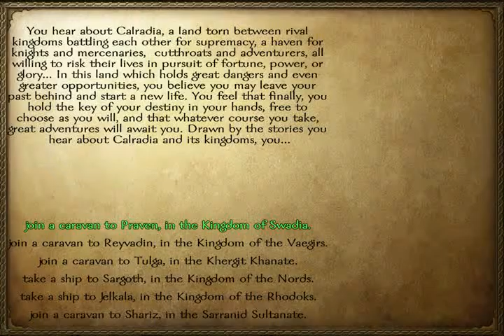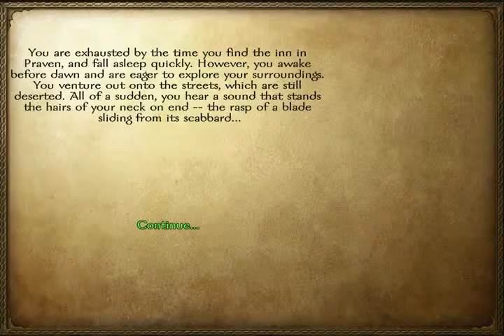Warband Episode 10 Let's Play